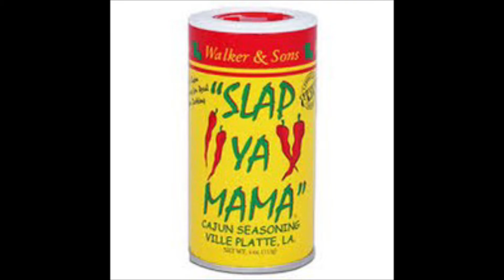Christmas Chronicles Day 8 🤫